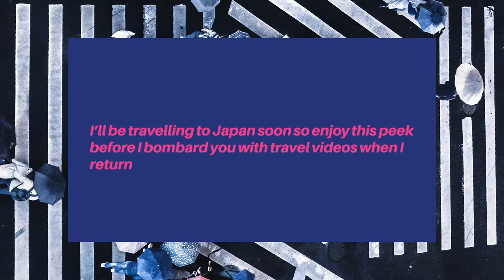Tokyo in December Vlog Short | Streets, Sounds, & Pop Culture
Here’s a super late vlog of the streets and sounds of Tokyo, primarily in Akihabara and pop culture references I spotted. I love taking photos of signs, billboards, and stores that have something fun or unique. I’m dumb and permanently deleted the New Year footage for the next video so here we are, reminiscing December 2017 in Japan.

xoxo hko

I upload twice a week on style, travel, and foods :D I put something up every Wed/Thurs and Sat/Sun.

Video shot by Hoshiko
Edit by hoshiko